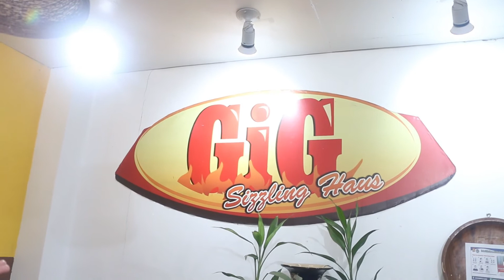1K CELEBRATION WITH LEARNING EXPERIENCES (PART 2)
This Video is a tribute to all of you - our avid subscribers.

We just started with 175 subscribers until we’ve reached one thousand and more subscribers.

As we are also aiming for another year, we are also hoping for continuous support through sharing and typing your comments and suggestions.

As a team, we’re
MadeToBeMore and the reason why we are doing this because we